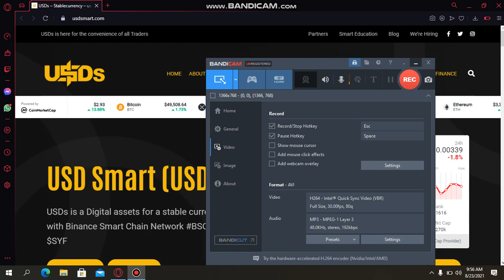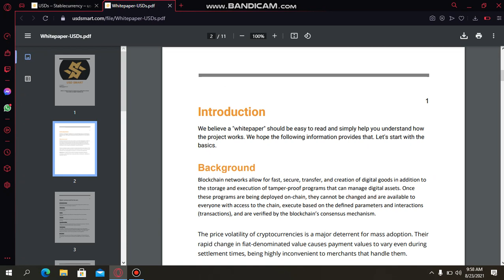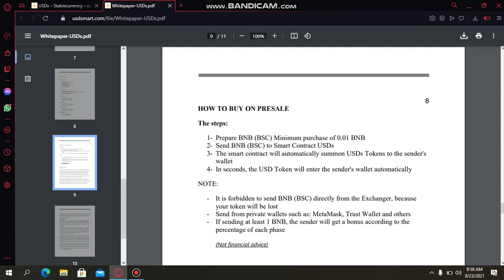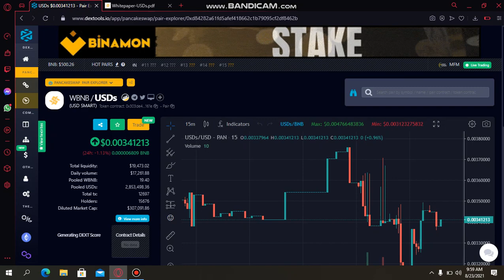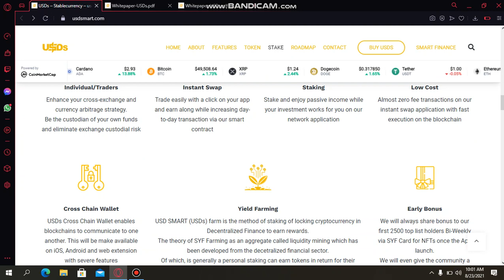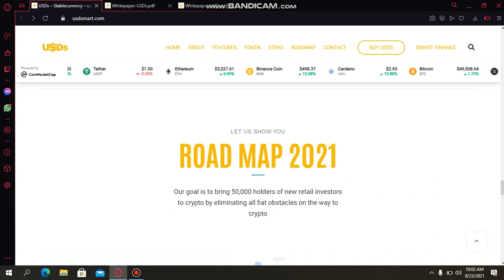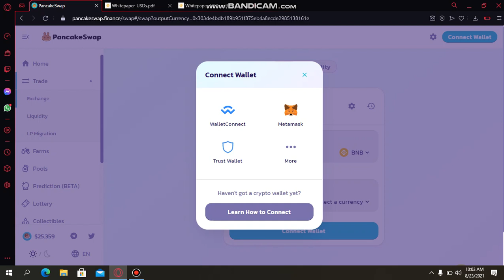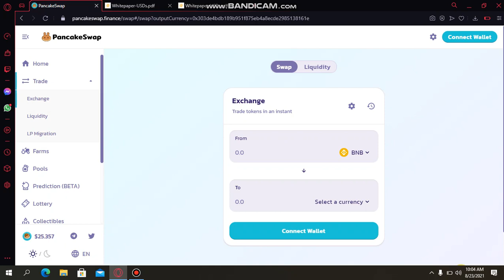Earning website 2021| token buy&sell pancakeswap| new invesment site| usds website review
Search User name on telegram👇👇
Technical Basit

Assalam-O-Alaikum :-
Doston Mera Name Hai Basit khan . Aur Main Sab Say Pehly Apnay Channel Par Aanay Walay Tamam Doston Ko Khush Amdeed Karta Hon . To Kya Hal Hai Meray Pyaray Doston . Main Umeed Karta Hon Kay Aap Sab Thekk Thakk Hon Gay .

[{( Owner Info )}]

Name :- Basit khan
Channel On :- Technology
From:- Lodhran

BY :-
TECHNICALBasit